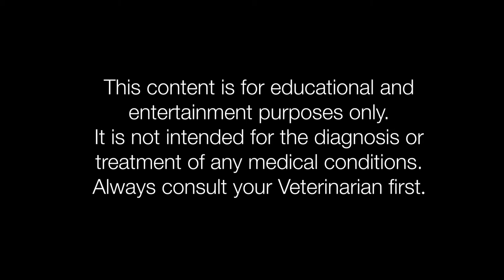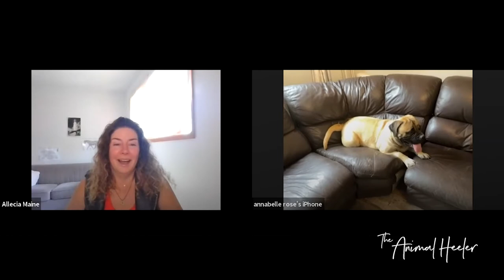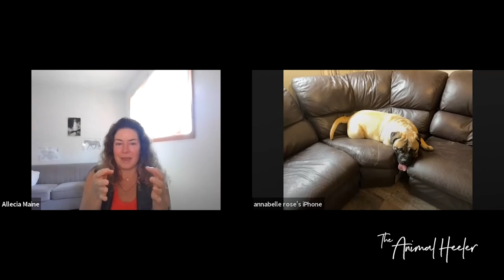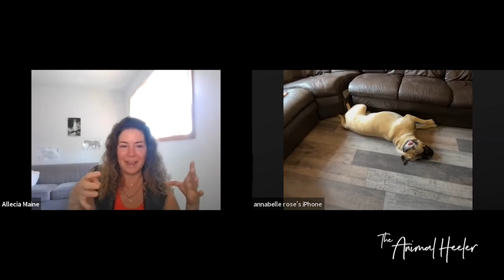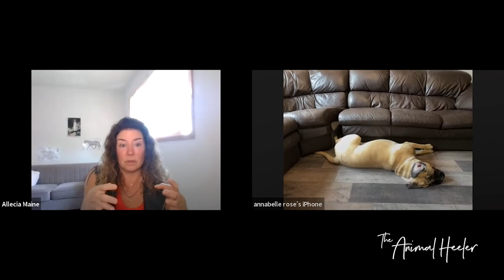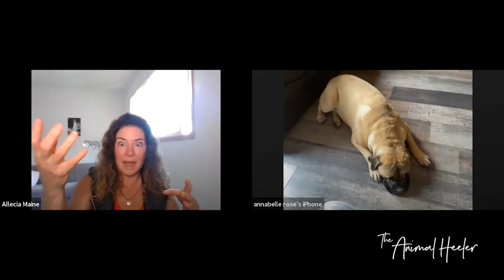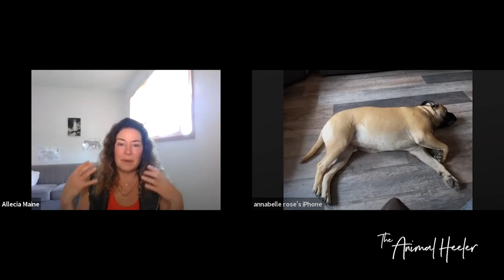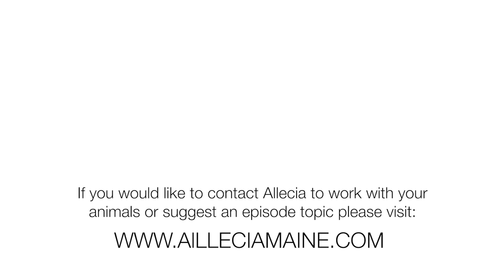Massive 1 Year Old Mastiff Gets a Manners Makeover -The Animal Heeler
Have you ever experienced the challenges of raising a large breed puppy or any puppy for that matter?

I think we can all agree that mouthing is such an undesirable behavior for any pet parent, especially one with a giant breed.

One of the major contributing factors to mouthing is often to be found in the animal's body alignment.  Unrecognized body tension or misalignment is the single largest factor that I have observed affects behavior and proved in my Ph.D. research study.

Without knowing that your animal's body is misaligned you could try to train them out of these behaviors but it takes far longer and you still have not addressed the actual root of the problem.  Your animal's s body alignment affects how their energy, brain chemistry, and nervous system operate and of course their behavior.

In this episode, we meet Broady, a 1-year-old giant mastiff who lives in England with his mom Annabelle.

Broady is having trouble calming down on his own and not mouthing.

From over 6000 miles away between Colorado and the UK, Allecia is going to do an In-Sync Body Awareness and Body Alignment session to realign Broady's back and to get his behaviors back on track.

Join us for this fascinating episode to see how to help Brody address the root of his problem and how quickly that transforms his behavior, his mom's understanding of what she needs to do and helps them get In-Sync in their relationship.

Much Love,
Allecia

About The Animal Heeler™

Allecia is lovingly called The Animal Heeler™ by her clients. Allecia is a clear and pure channel of feminine communion with the Animal Kingdom. A unique combination of Professional Animal Communicator, Holistic Dog Trainer, Medical Intuitive, Energy Practitioner, Bodyworker, and Soul Relationship Coach. For over 24 years she has been a translator for the animals by providing precise, accurate, and often life-saving information to thousands of humans about their animal’s health, behavior, soul partnership, natural leadership, natural nutrition, and crossing over issues.

To book a private behavior, health, body alignment or end of life consultation for your animal or take my Animal Communication Home Study Course

To sign up for White Wolf Way Authentic Alpha Female Leadership Training

Social Media/Contact